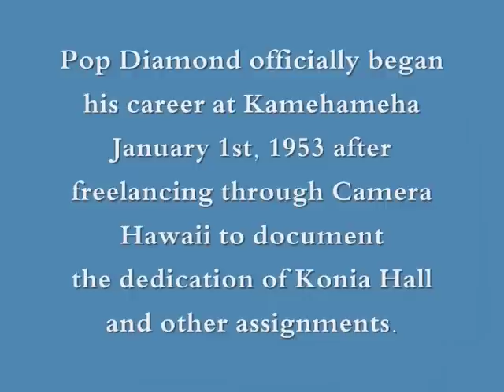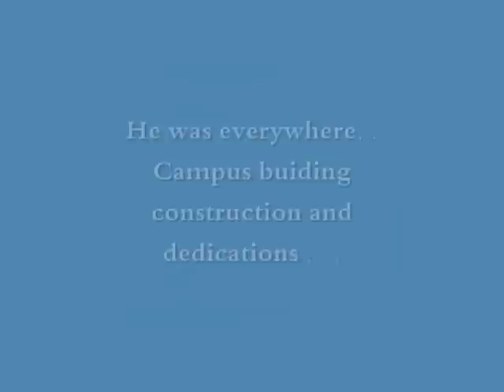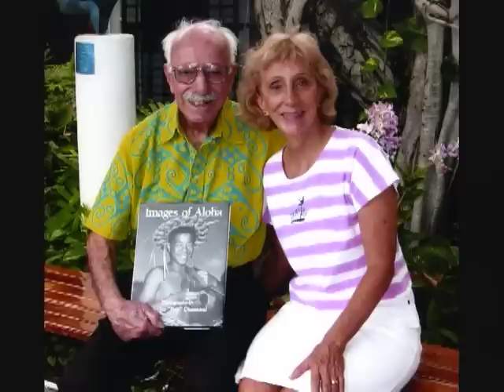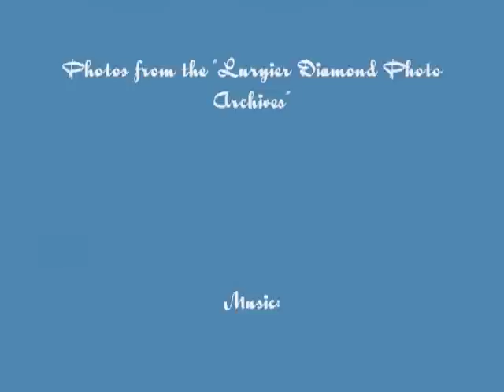Tribute to KS Photographer Luryier "Pop" Diamond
A video tribute to former Kamehameha Schools Kapālama teacher and school photographer Luryier "Pop" Diamond who passed away on March 10, 2011 in Honolulu. Pop Diamond's career at Kamehameha Schools (KS) spanned more than five decades and his fondest memories were of shooting school events, as evidenced by the extensive photo archives that document decades of life in and around Kamehameha Schools.